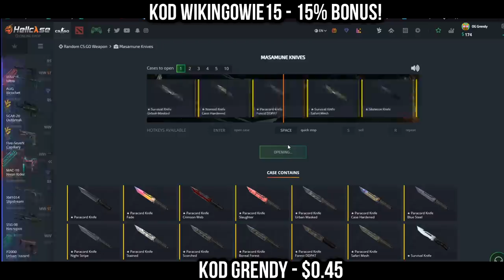IZAK KAMIENNA TWARZ! PAGO O WYCHOWYWANIU DZIECKA XD! NAJLEPSZE SHOTY Z OSTATNICH 24 GODZIN!